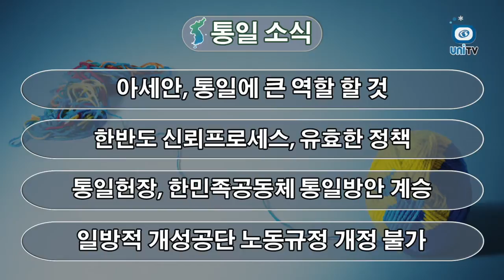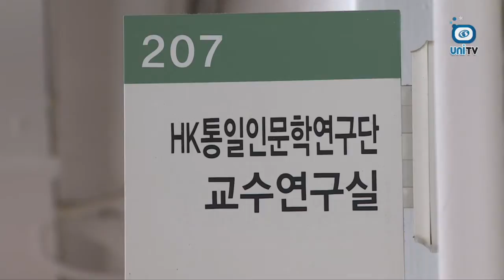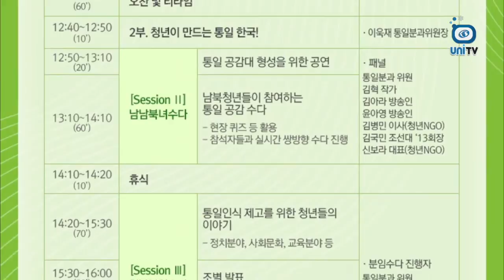탈북민 정착지원 노하우 세계화 (12월 둘째 주간뉴스)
1.아세안, 통일에 큰 역할 할 것
박근혜 대통령이 “아세안 각국은 한국의 역사적 상처를 잘 이해해왔고 한국과 북한 모두와 외교관계를 맺고 있는 만큼 한반도 평화와 통일과정에서 많은 도움을 줄 수 있을 것”이라고 밝혔습니다.

2. 한반도 신뢰프로세스, 유효한 정책
미국 워싱턴 DC에서 열린 한반도 국제 포럼에 참석한 류길재 통일부 장관이 “한반도 신뢰프로는 필요하고 유효한 정책”이라며 “장기적 안목으로 계속 추진해 나갈 것”이라고 밝혔습니다.

3. 통일헌장, 한민족공동체 통일방안 계승
정종욱 통일준비위원회 민간 부위원장이 “한민족공동체 통일방안을 1989년 이후 정부에서 계승하고 있다”며 내년에 공포할 통일헌장에 대한 성격을 밝혔습니다.

4. 일방적 개성공단 노동규정 개정 불가
지난달 20일 북한이 개성공업지구 노동 임금과 관련한 규정을 일방적으로 개정했다고 밝혀 논란이 됐었죠. 이에 정부가 지난 10일 북측이 최저임금 인상률 제한을 없애는 등 노동규정을 일방적으로 개정한 것에 대해 용인하게 않겠다고 밝혔습니다.

5. 분단 트라우마 치유, 사람에서부터
개인적인 아픔을 이야기할 때 ‘트라우마’라는 용어를 많이 사용하시죠? 하지만 트라우마는 개인적인 것만이 아니라 우리 역사에서도 찾아 볼 수 있죠. 그 중 아직도 현재 진행형인 트라우마가 있습니다. 바로 분단인데요. 이러한 역사적 트라우마 치유를 위해 인문학적 접근을 시도하는 분들이 있습니다.

6. 탈북민 정착지원 노하우 세계화
탈북민 정착지원에 관한 노하우가 이젠 세계로 뻗어나가게 됩니다.
통일부가 콜롬비아 ‘국민재통합청’과 국민통합과 관련한 지식 및 경험을 공유하기 위한 업무협약을 체결했는데요.

7. 6.25전쟁 중 납북자 260명 추가 결정
6.25전쟁 납북피해 진상규명 및 납북피해자 명예회복위원회는 지난 8일 독립운동가 한남수 산성임시정부 준비위원회 위원을 포함 총 260명을 6.25전쟁 납북자로 추가 결정했습니다.